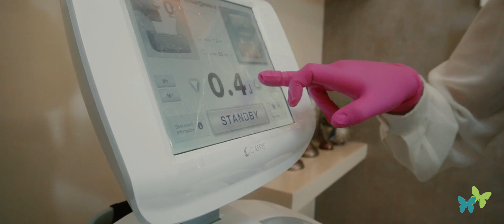ULTRAFORMER III | Dra. Cintia Cunha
Sempre procuro investir em aparelhos com resultados comprovados, pois quero entregar apenas o melhor para meus pacientes. Esse aparelho, Ultraformer III, é o nosso novo queridinho da Clínica e quero que vocês vejam como é esse procedimento.

* Imagens ilustrativas, nunca expomos os nossos pacientes em situações reais de tratamento.